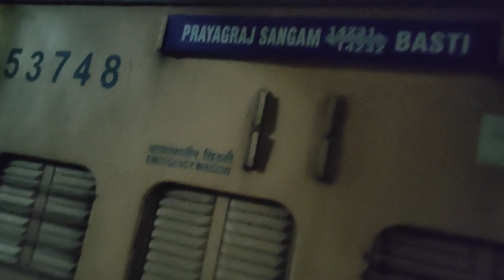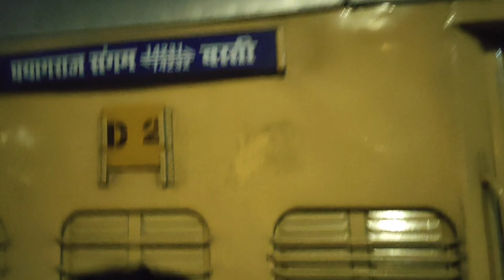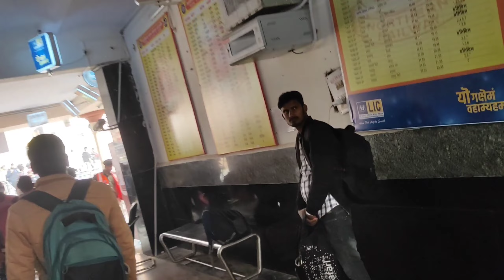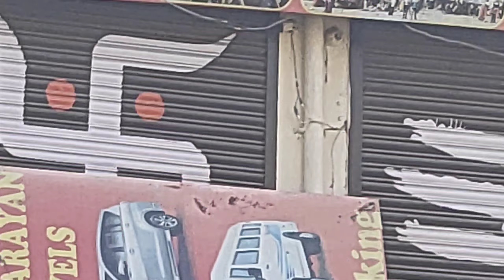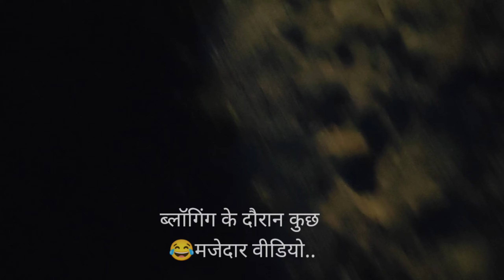मेरी अयोध्या की पहली यात्रा प्रयागराज होते हुए || My first trip to Ayodhya via Prayagraj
Hello!

"Join me on my first journey to Ayodhya during the auspicious Prayagraj Magh Mela!

Explore the vibrant culture, spiritual ambiance, and historical significance of this ancient city as it comes alive during this sacred gathering.

Witness the beauty of the Ganges River and immerse yourself in the rich traditions of Ayodhya, a place steeped in mythological and historical importance.